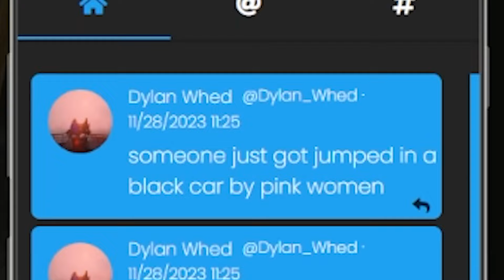Barbie Robs a Bank [GTA RP]